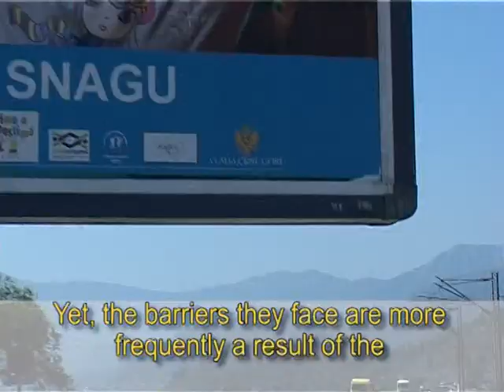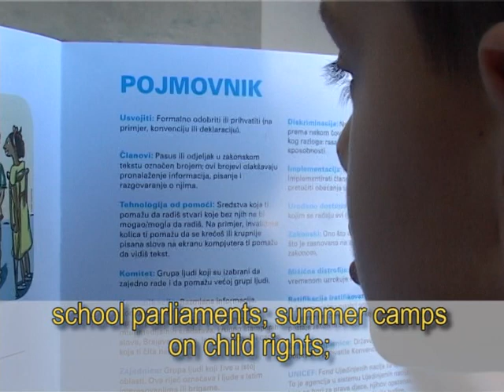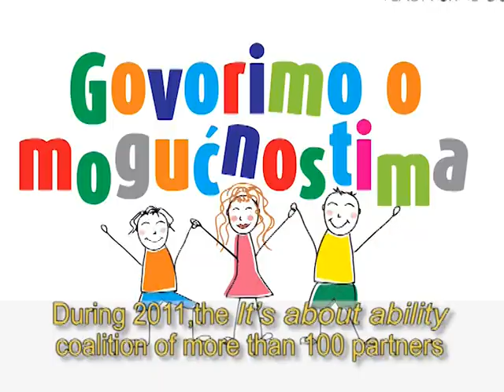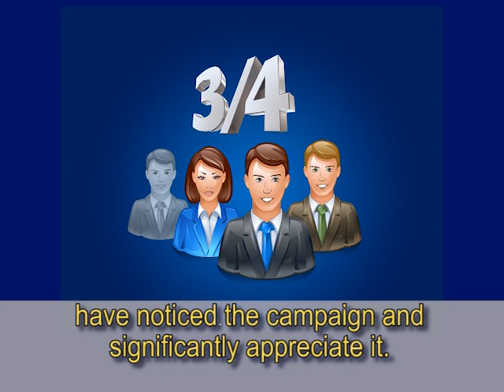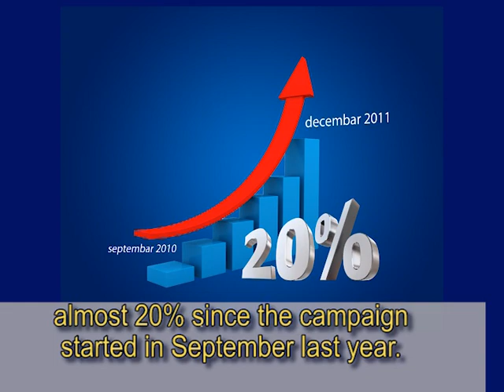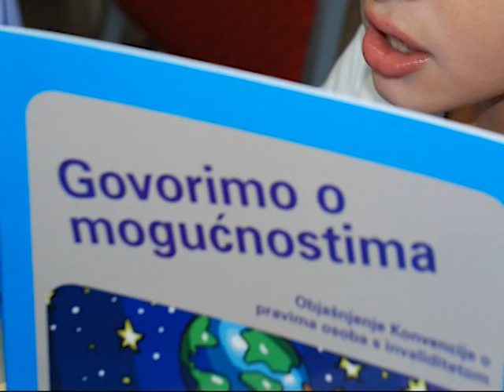UNICEF MNE - It's About Ability video - Film o rezultatima kampanje Govorimo o mogućnostima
This is the movie that was shown at the presentation of the It's about ability campaign, promoting inclusion of children with disabilities into society, presented by the Prime Minister of Montenegro, Igor Luksic, and UNICEF Representative Benjamin Perks at the Montenegrin National Theatre on December 14, 2011.

Ovaj film prikazan je na svečanoj prezentaciji rezultata kampanje 'Govorimo o mogućnostima' koja promoviše inkluziju djece sa smetnjama u razvoju u društvo. 14, decembra 2011-e, u Crnogorskom narodnom pozorištu rezultate su predstavili premijer Crne Gore Igor Lukšić i šef predstavništva UNICEF-a u Crnoj Gori Bendžamin Perks.